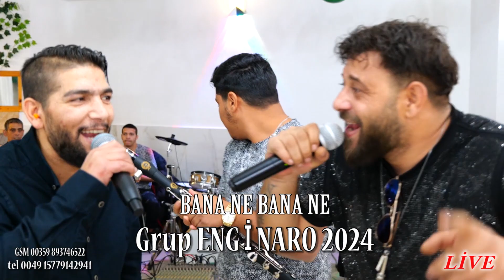Grup ENGİNARO 2024 BANA NE BANA NE LİVE HANNOVER GSM 00359893746522 tel 004915779142941 Tek TV